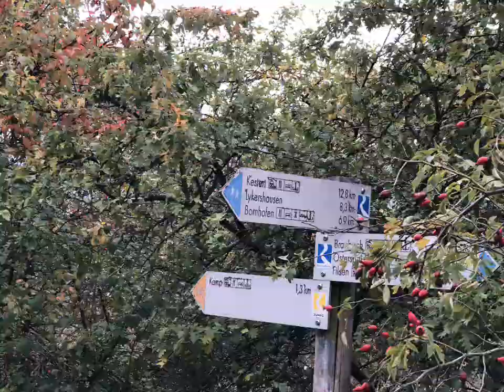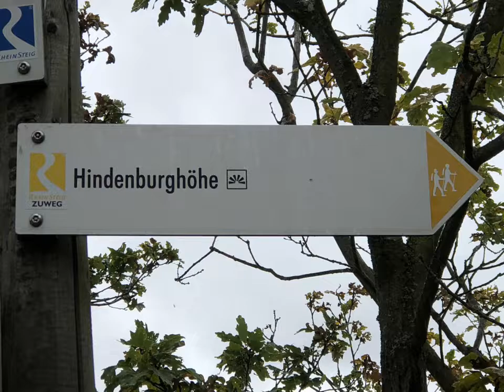Rheinsteig Etappe 9 (Filsen („Alte Tor“) bis Kestert (Bahnhof))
39 Etappe der Wanderung Münster (NRW) bis Basel (Schweiz)
über:
Herrmannsweg / Eggeweg / Rothaarsteig / Westerwaldsteig / Rheinsteig / Via Mattiacorum / E1 Europäischer Fernwanderweg / Westweg.
(incl. 5 Zubringer)